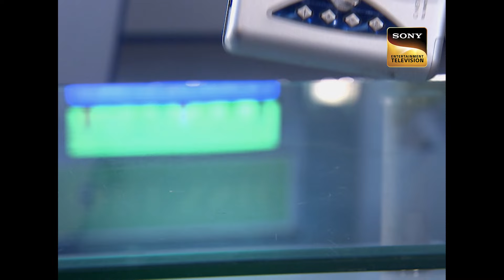On Duty Accident की वजह से Dr. Salunkhe हुए ICU में Admit | CID | Latest Episode | 22 Feb 2024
With Dr. Salunke and Dr. Sarika confused about the body, they realize that soil samples do not match. On a closer inspection they notice a bullet wound. These discussions hinted that the deceased was killed, buried and the retrieved later to shot and mislead the investigation. How big of a find would this be?